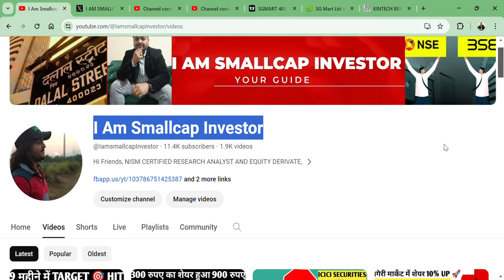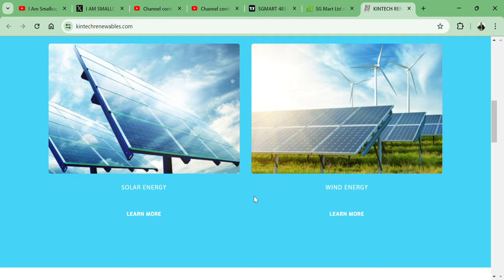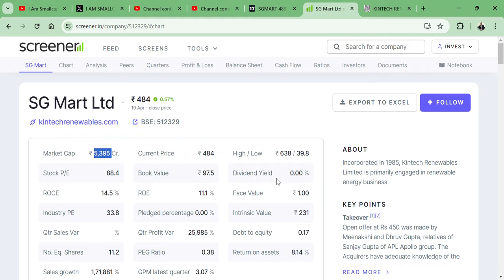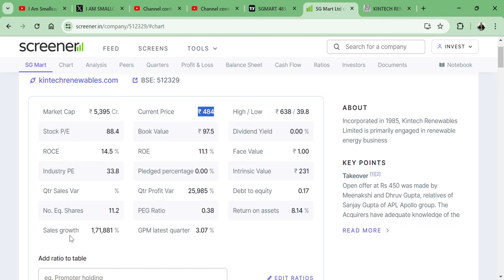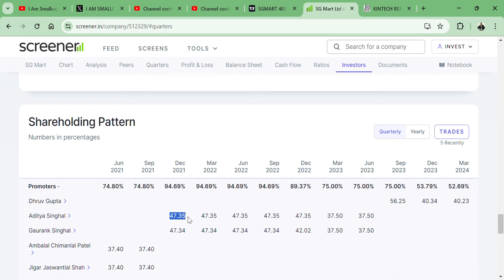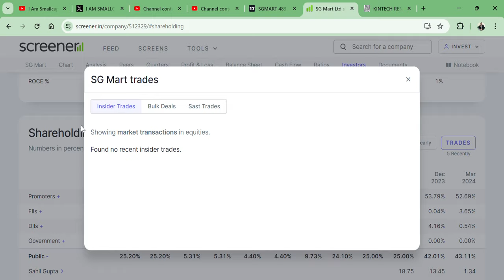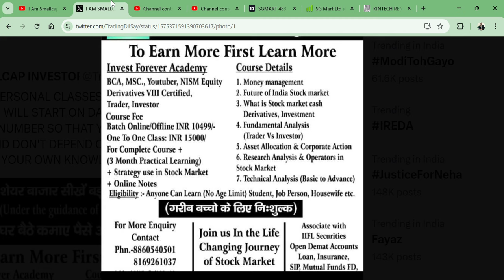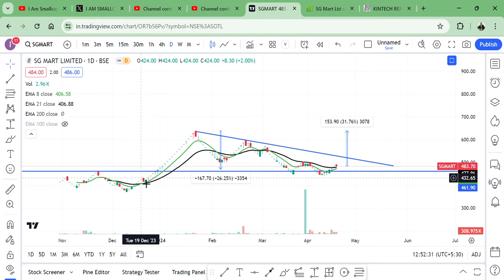Sales growth 1,71,881%😲 || SG Mart Ltd 💥|| 30 पैसे का SHARE हुआ 600 RUPYE🚀 || RENEWABLE ENERGY💲🔥🎯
HI,

SG Mart Ltd STOCK BECOME MULTIBAGGER IN LAST 2 YEAR ||  BEST SMALLCAP FUNDAMENTAL STOCK || WATCH THE VIDEO TO KNOW MORE?

SG Mart Ltd SHARE KHARIDE?,